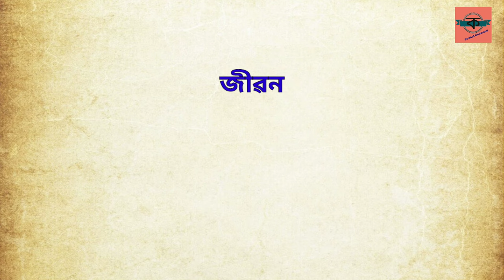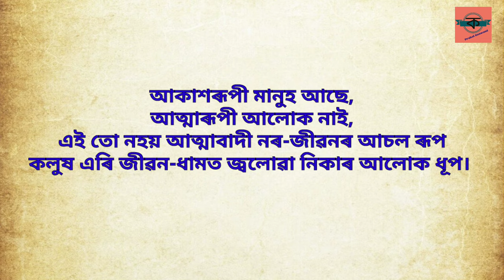Akar Ase Manuh Nai, Ambikagiri Raichoudury ।।আকাৰ আছে মানুহ নাই।।অম্বিকাগিৰি ৰায়চৌধুৰী, অসমীয়া কবিতা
Poem- Akar Ase Manuh Nai
Poet- Ambikagiri Raichoudhury

কবিতা- আকাৰ আছে, মানুহ নাই
কবি- অম্বিকাগিৰি ৰায়চৌধুৰী

"আকাৰ আছে_মানুহ নাই_"

মানুহ নাই_মানুহ নাই_
দুই হাত, দুই ভৰি আছে,
কৰ্ম্ম কুশল চলন নাই,
মানুহ নাই_মানুহ নাই_

দুই কাণ, দুই চকু আছে,
দূৰদৃষ্টি-শ্ৰৱণ নাই,
মানুহ নাই_মানুহ নাই_

মূৰ আছে, মগজু নাই,
মগজু আছে, বুদ্ধি নাই,
বুদ্ধি আছে কিটিপ নাই,
কিটিপ আছে কলা নাই,
তত্ আছে বোধ নাই,

কলিজা আছে, সাহ নাই,
তেজ আছে, তাপ নাই,
মন আছে, ধ্যান আছে,
ভাৱ আছে, দৃঢ়তা নাই,
জীৱন আছে, জেউতি নাই,

ভেম আছে, বিবেক নাই,
স্থিতি আছে, গতি নাই,
জিভা আছে, সুৰুচি নাই,
ছাল আছে, সুস্পৰ্শ নাই,

আকাঙ্ক্ষা আছে, উদ্যোগ নাই,
ধূৰ্ত্তালী আছে, সততা নাই,
বুকু আছে, হৃদয় নাই,
হৃদয় আছে, মহত্ব নাই,

মিথ্যাচাৰ আছে, সত্যাচাৰ নাই,
ধাৰণা আছে, বিশ্বাস নাই,
মৰখক আছে, ত্যাগ নাই,
দুৰ্নীতি আছে, সুনীতি নাই,

আকাশৰূপী মানুহ আছে,
আত্মাৰূপী আলোক নাই,
এই তো নহয় আত্মাবাদী নৰ-জীৱনৰ আচল ৰূপ
কলুষ এৰি জীৱন-ধামত জ্বলোৱা নিকাৰ আলোক ধূপ।